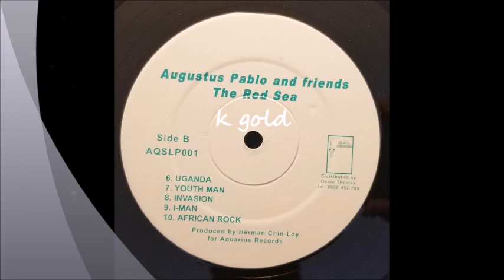Augustus Pablo - Invasion - Aquarius Records LP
Augustus Pablo
Invasion
Aquarius Records LP - The Red Sea - Prod. By Herman Chin-Loy